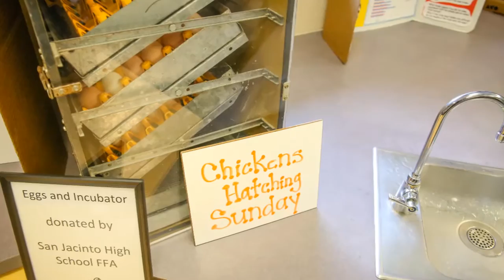Estudillo Steam Expo 2016